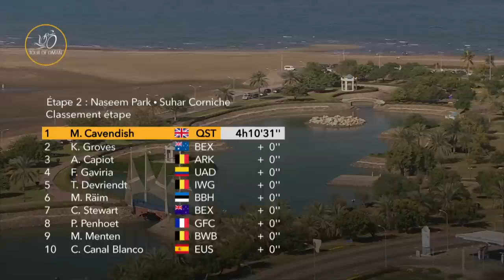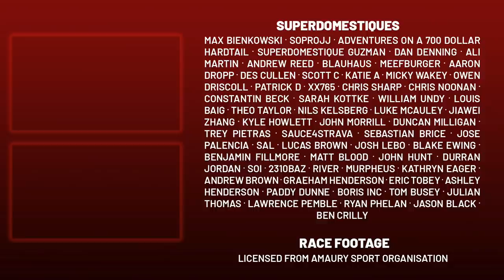No puedo creer que Cavendish haya ganado esta etapa | Tour of Oman 2022 Etapa 2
Lanterne Rouge presenta lo más destacado de la Etapa 2 del Tour de Omán 2022, una etapa plana adecuada para velocistas como Kaden Groves, Mark Cavendish y Fernando Gaviria.